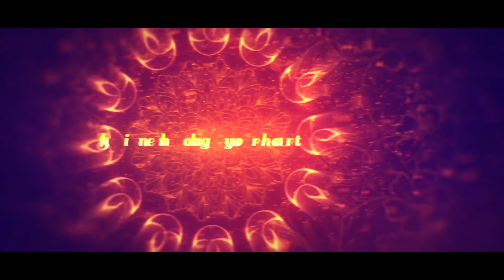Celebrating Green Diwali || Happy Diwali || Special Assembly || Carmel Convent School BHEL